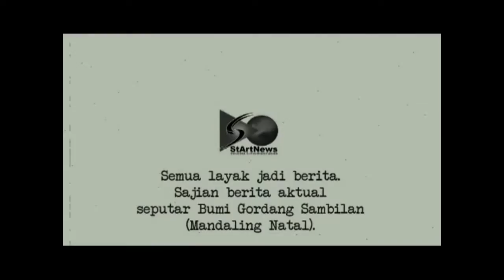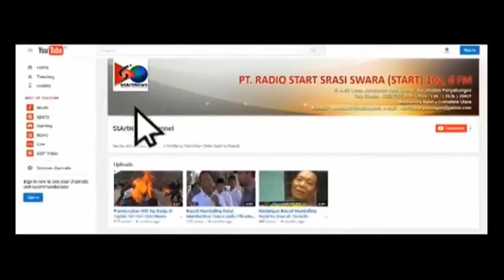StArtNews - RABU, 13 NOVEMBER 2019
- Kakan Kemenag Madina: Pesantren Benteng Terakhir Perbaikan Moral